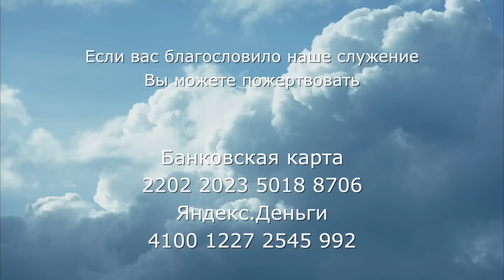Праздничное воскресное служение в церкви "Миссия "Свет Христа" - 28 мая 2023 года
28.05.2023 - воскресное служение в церкви "Миссия "Свет Христа"

0:00 - заставка
0:04:40 – приветствие, 18 Псалом, молитва, Арсений Бабаян
0:05:45 - группа прославления,
00:30:48 - молитва пастора Ольги Голиковой с группой прославления
00:49:28 - поздравление с Днем рождения церкви и благословение детей с Любой Дзедзик
00:52:55 - поздравление от внуков и детей пастору Ольге Дмитриевне
00:58:20 - поздравительный блок, ведущая Ольга Малышко
01:03:45 - поздравление от служителей церкви
01:25:01 - пророческий акт "Пробуждение русской души", Ксения, Михаил, Ярослав
01:34:33 - поздравление от служения "ВИХРЬ", Сергей Залетов
01:36:26 - песня "Россия для Христа", Ольга Ситало
01:44:20 - поздравление именинников мая, Натан Дяк
01:48:56 - слово о финансах, Кирилл Голиков, песня гр. прославления
01:57:18 - молитва, проповедь "Верное начало", Ольга Голикова
02:47:15 - приглашение к покаянию, молитва, Ольга Голикова
02:52:17 - слово, Женевьева
02:55:48 - благословение в путь Книга Чисел 6:24-26